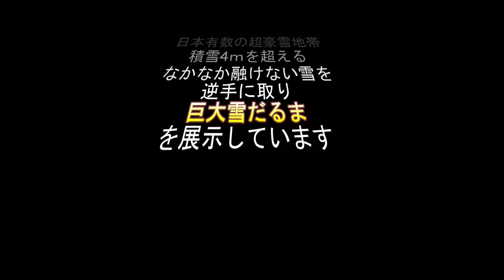【肘折温泉】【巨大雪だるま】【おおくら君】日本有数の豪雪地帯、肘折温泉で巨大雪だるまを見る【山形県大蔵村】2023 03 23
肘折温泉（ひじおりおんせん）。山形県新庄市から車で約40分。開湯1200年。20件程の旅館あり。豪雪を逆手に取る企画。巨大雪だるまを毎年作製しています。3月末でも温泉に通じる道路は雪の回廊が見られます。